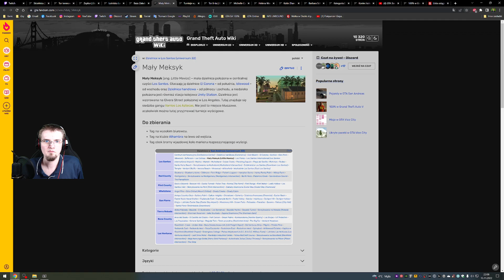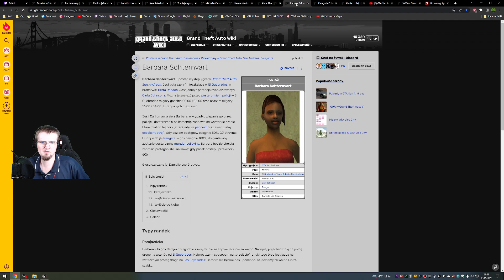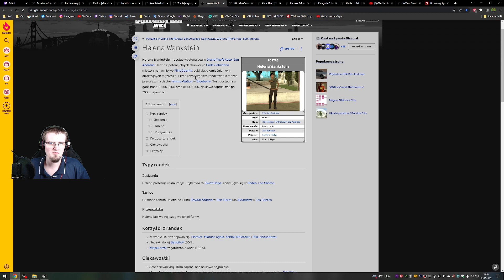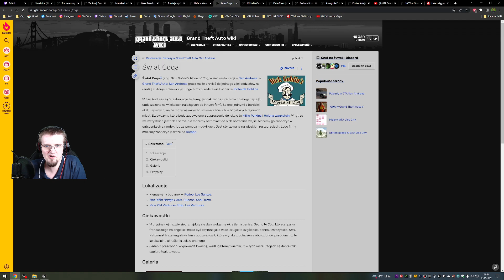Grand Theft Auto: San Andreas - The Definitive Edition #91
Nagrano dnia: 13 listopada 2022